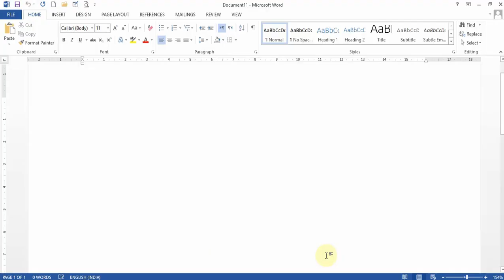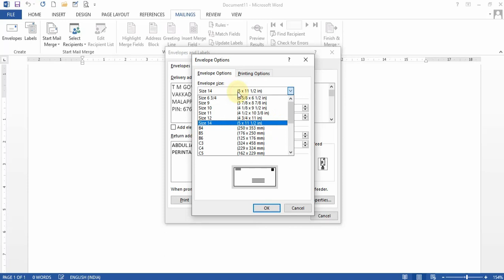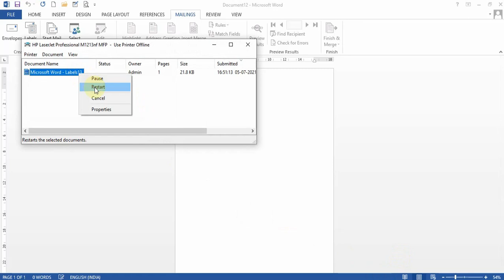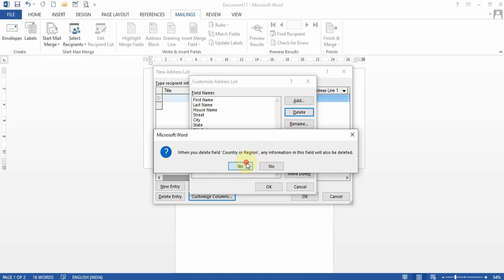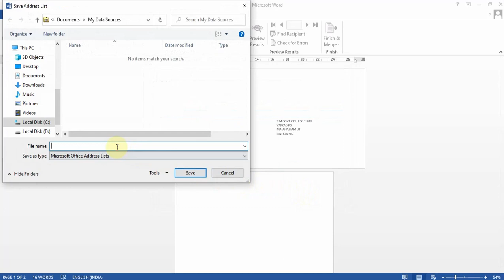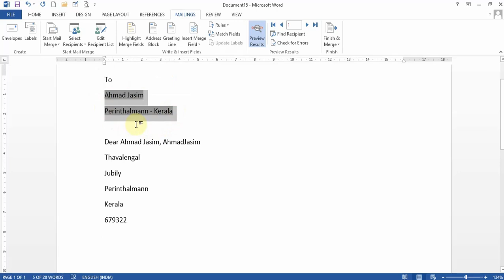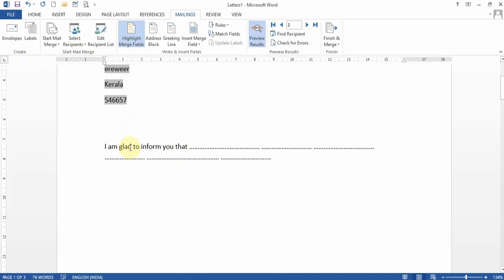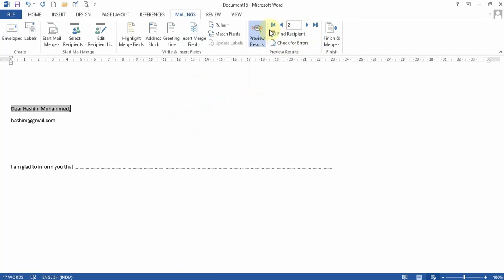Word 2013- Mail Merge - Arabic Enabled ICT in Academic Writing II Semester MA Arabic @ CU